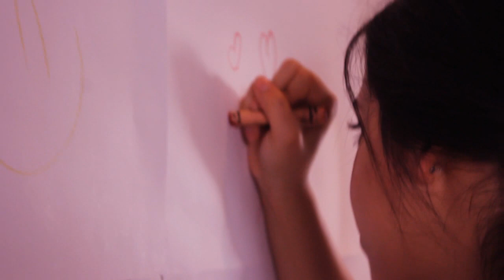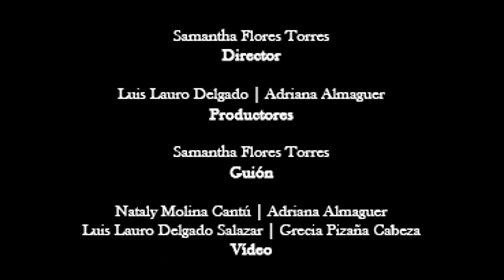Containment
Los deseos de un científico por comprender las emociones humanas llevaron a Analeska, una de sus alumnas, a ser parte de un experimento inhumano en contra de su voluntad, donde sus emociones son inducidas por medio de drogas sin que ella pueda hacer algo al respecto. Sin embargo, los científicos encargados del experimneto se quedan desconcertados cuando las emociones de Analeska empiezan a surgir de manera desbocada, ¿será que Analeska se ha cansado de la condición a la que está obligada a vivir?

Director: Samantha Flores
Producers: Adriana Almaguer | Luis Lauro Delgado
Script: Samantha Flores
Camera: Nataly Molina | Grecia Pizaña | Adriana Almaguer | Luis Lauro Delgado
Post Production: Luis Lauro Delgado | Samantha Flores

Main Character: Giovana González
Secondaries: Samuel Aguilar | Jesús Saldaña | Irving Flores